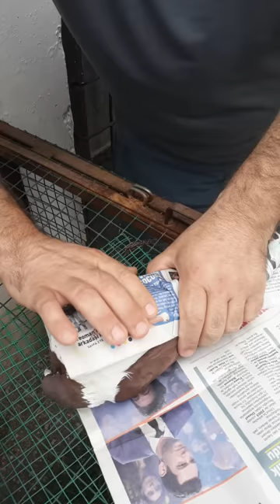Sallabaş tedavisi.kanattığınız yere sülük yapıştırın 0543 955 51 55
bu tedavi yüzde 50 başarı vardır.kan sulandırıcı aterwiks veya coraspin kullanılır.hiç bir profosyonel kuşçu kümesinde sallabaş eser dinbaş titrek kafa tutmaz.taşıyıcı.